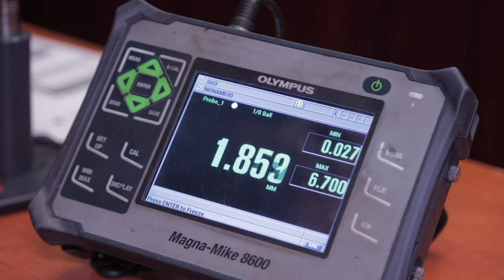BA GLASS DAY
Praktyczny wymiar spotkania z BA GLASS to wiele propozycji praktycznych warsztatów szczególnie dla studentów mechaniki i budowy maszyn, mechatroniki oraz zarządzania i inżynierii produkcji, a także wzornictwa przemysłowego.

Firma BA Glass Poland należy do międzynarodowej grupy BA GLASS i jest jednym z największych producentów opakowań szklanych dla branży spożywczej. W 12 hutach zatrudnia blisko 4000 osób. Firma wywodzi się z Portugalii i istnieje od ponad 100 lat.

Nasze huty zlokalizowane są w 7 krajach Europy: Portugalia, Hiszpania, Niemcy, Polska, Grecja, Bułgaria i Rumunia.

W Polsce huty mieszczą się w Jedlicach i Sierakowie.